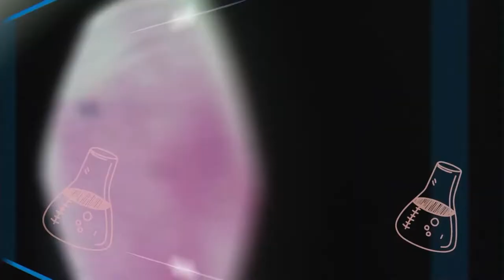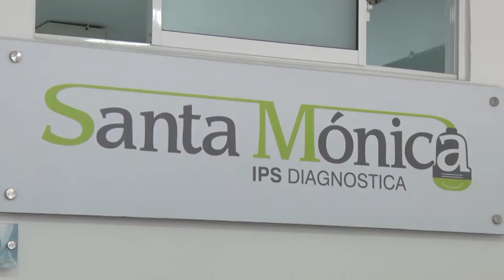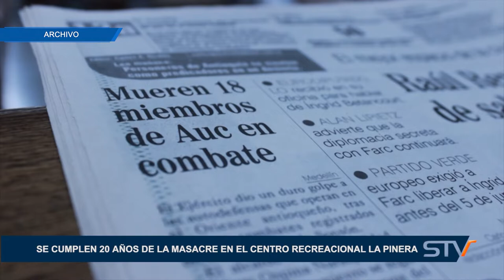SE CUMPLEN 20 AÑOS DE LA MASACRE EN EL CENTRO RECREACIONAL LA PINERA